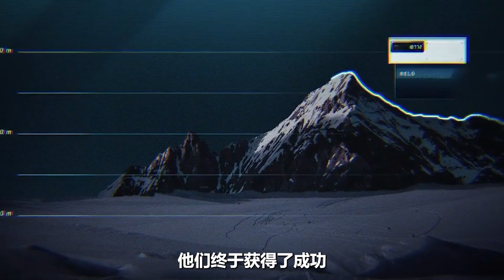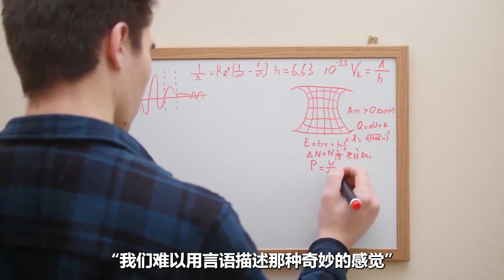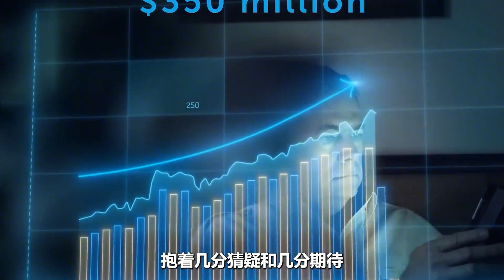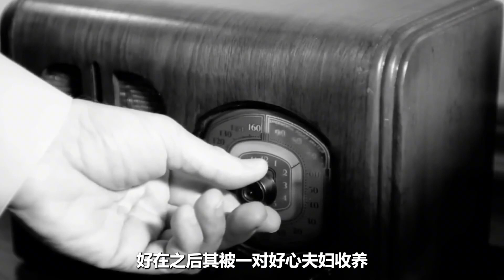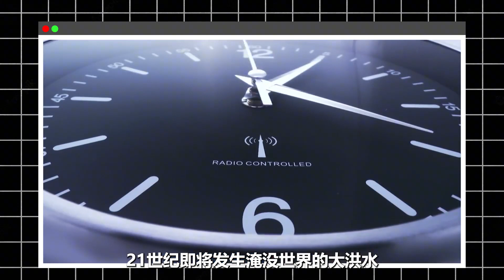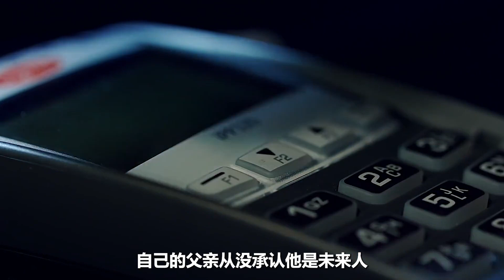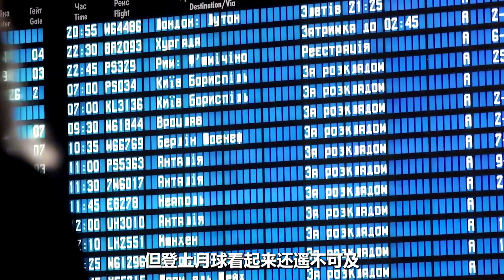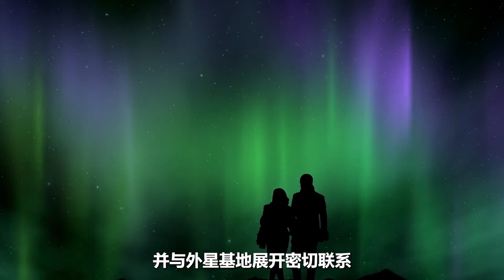俄科学家成功控制时间，未来人上门警告:21世纪大洪水将改变地球?